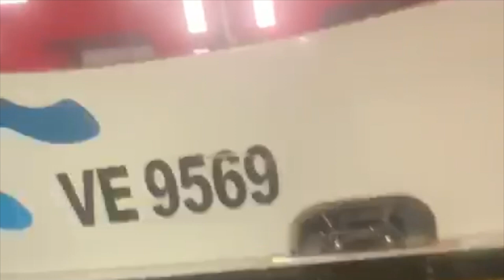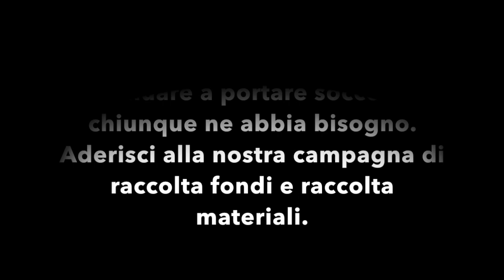12.11.2019: Acqua alta a Venezia. Staffette di solidarietà a Pellestrina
Dopo il picco straordinario di acqua alta del 12 novembre 2019, Fridays For Future Venezia/Mestre ha lanciato una campagna di raccolta fondi, raccolta materiali e staffette di solidarietà per l'isola di Pellestrina, l'isola colpita più duramente all'interno della laguna.